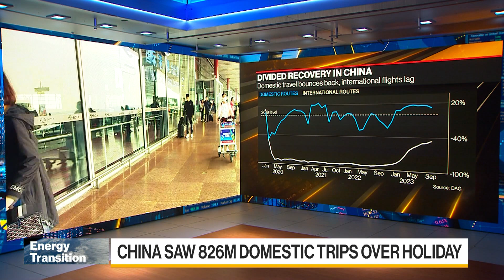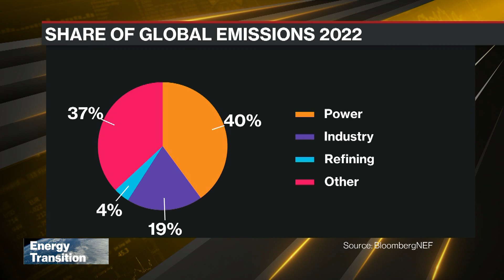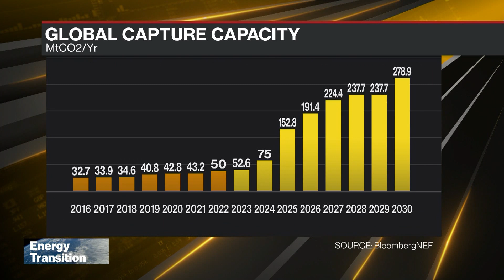China's Air Travel Rebound and Refining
BNEF Oil analyst Wayne Tan discusses the implications of the rebound in Chinese aviation, as global airline capacity finally surpasses 2019 levels. We look at options to decarbonize oil refiners.